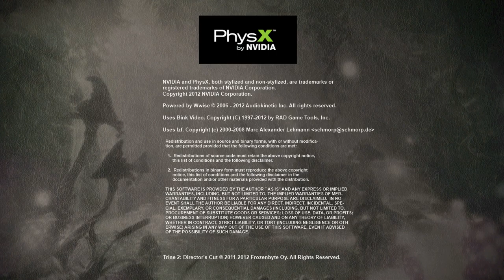Trine 2 - Let's Play - #16